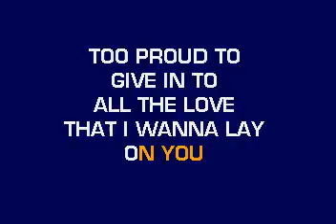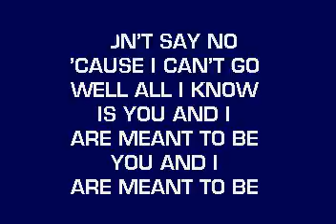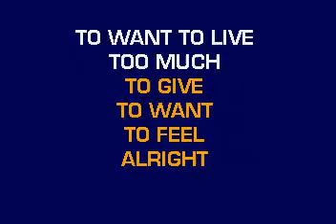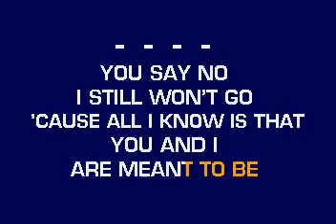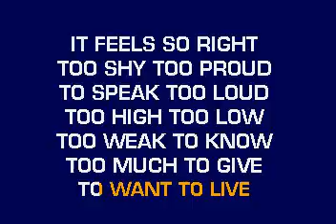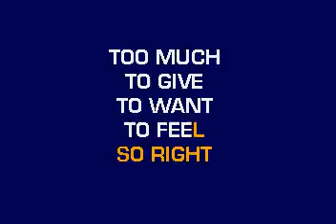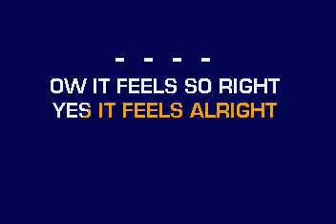[karaoke] CB30021 14 Eagle Eye Cherry Feels So Right